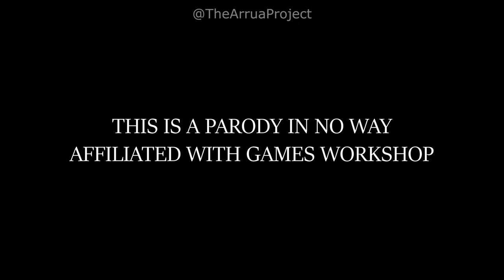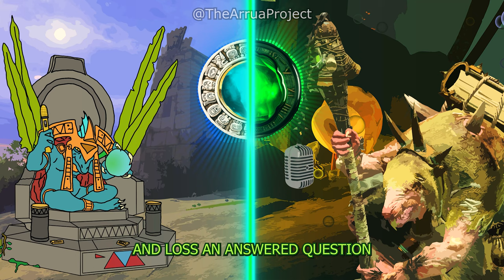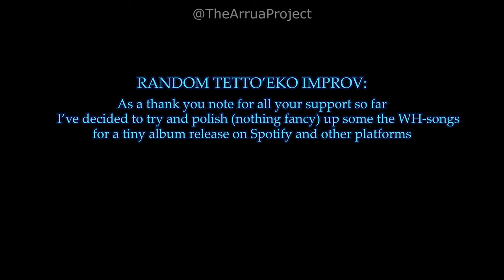RAP BATTLE: Lizardmen VS Skaven — INSIGNIFICANT PLAGUE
Tetto'eko fights Lord Skrolk in this Warhammer rap battle between the Skaven and the Lizardmen.

Out on STREAMING now!

Accepted with love, but a comment or like is already more than enough!

PS: I'll try to improve my mixing and mastering process. I know it is sub-par by a longshot.